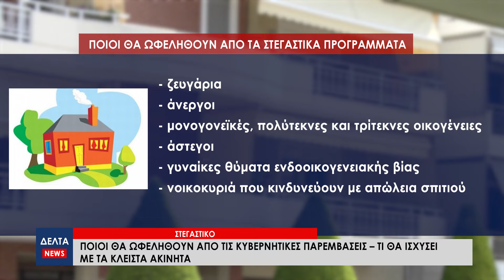Στεγαστικό: Ποιοι θα ωφεληθούν από τις κυβερνητικές παρεμβάσεις–Τι θα ισχύσει με τα κλειστά ακίνητα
Στοχευμένα μέτρα με άξονα και την στεγαστική κρίση πρόκειται αν ανακοινώσει ο πρωθυπουργός στην ΔΕΘ. Μεταξύ των εξαγγελιών, ψηλά στην ατζέντα θα ανακοινωθεί η διεύρυνση των ηλικιακών και εισοδηματικών κριτηρίων, καθώς και τα επικείμενα κίνητρα σε ιδιοκτήτες, με στόχο το άνοιγμα των κλειστών ακινήτων.